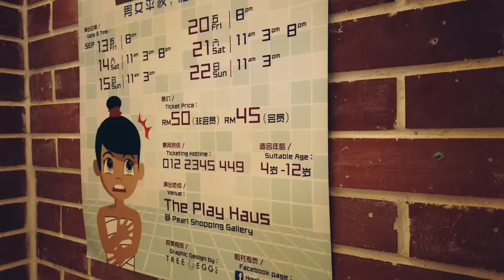Hongjiejie show @ The Play Haus